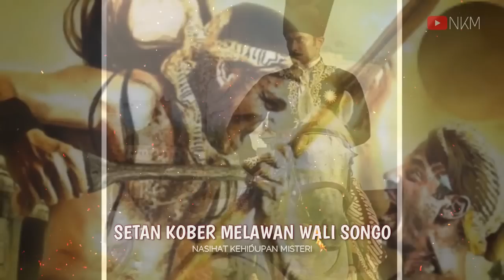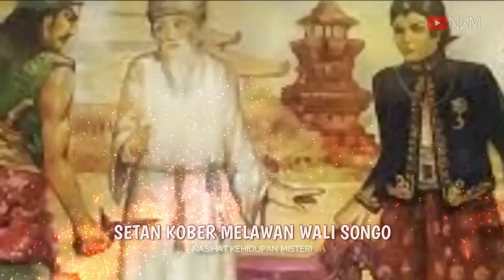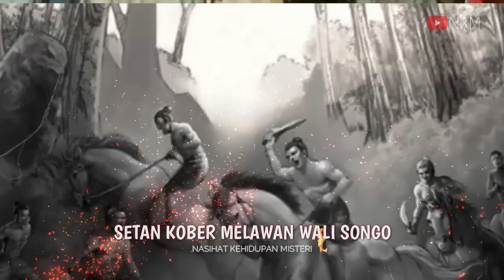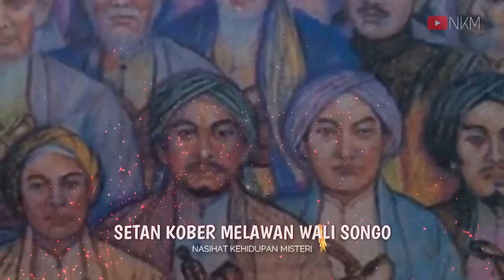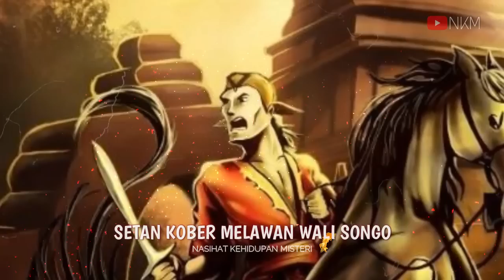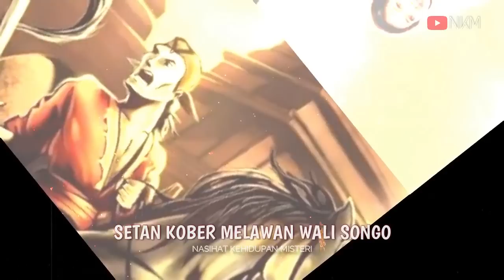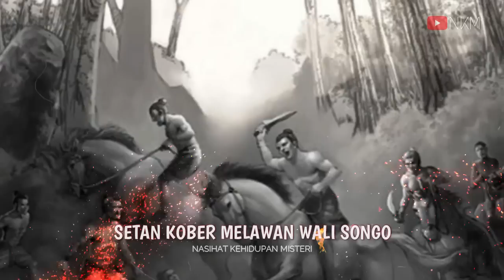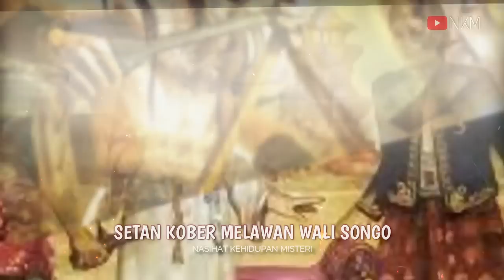PERTARUNGAN SENGIT SETAN KOBER VERSUS WALI SONGO ! WALIYULLAH MELAWAN DAJJAL TANAH JAWA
Pada masa Brawijaya I dari Majapahit hingga turun ke empat tahta penerusnya, yaitu ketika “sir wingit” telah merasuki tubuh makhluk hidup, dan kala keseimbangan bathin sudah di ambang keumuman, saat itulah kesaktian merupakan bentuk ilmu yang menjadi bagian dari kehidupan manusia hingga suatu keterbatasan tidak lagi menjadi penghalang. Terciptalah zaman di mana manusia dan makhluk tak kasat mata saling berkomunikasi secara bebas. Wahyu ning zaman para Dewa, menjadikan masa kala itu disebut Kejawen Jawi, yang mengedepankan makna keluhuran bagi umat manusia.

.dan perkelahian panjang ini akhirnya dimenangkan oleh Pangeran Suto Wijaya, hingga Setan Kober akhirnya ngahyang selamanya di hutan Panji.

Selengkapnya di NASIHAT KEHIDUPAN MISTERI Channel